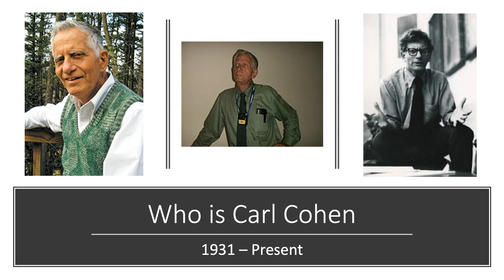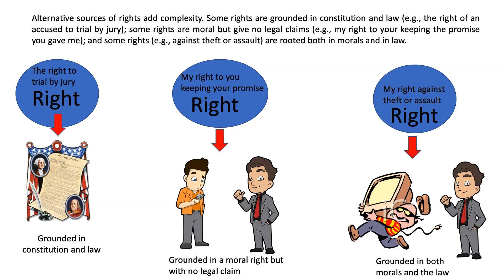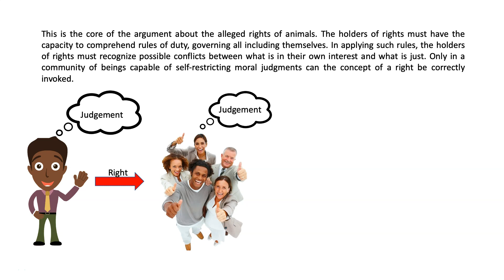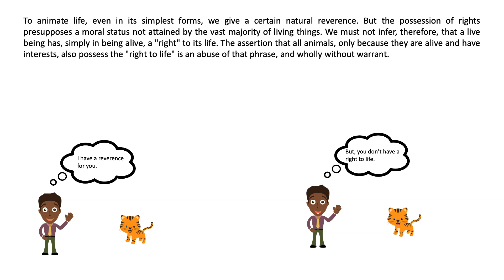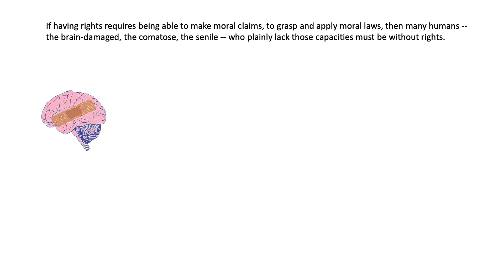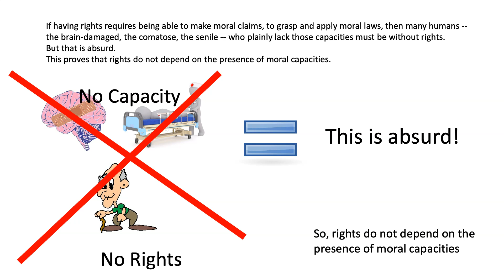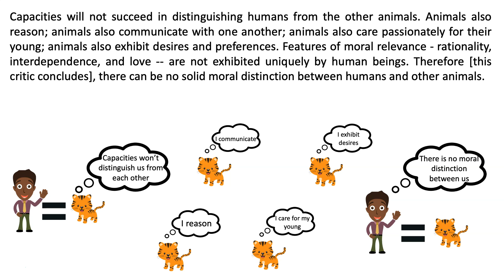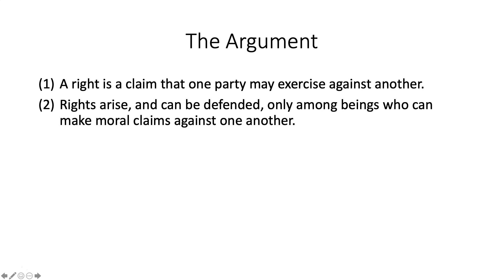Carl Cohen Why Animals Have No Right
This is an explanation of Carl Cohen's article "Why Animals Have No Right." This is an important work in animal ethics in which Cohen argues in favor of the view that animals do not have rights because animals are not the kind of beings that are capable of having rights. Notice that this does not mean that we can treat animals in any way that we would like. We can still have obligations to animals even if animals have no rights. Animal Rights, Philosophy, Animal Ethics